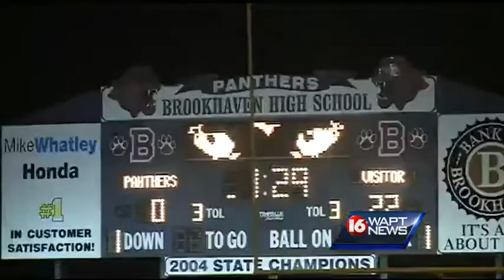Laurel vs. Brookhaven (5A South State Semis)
Laurel 29, Brookhaven 14